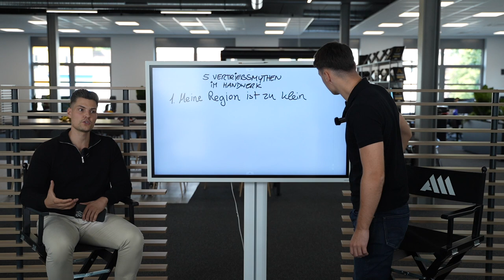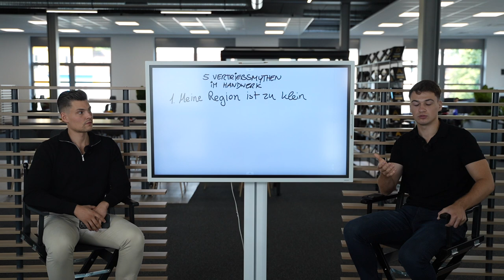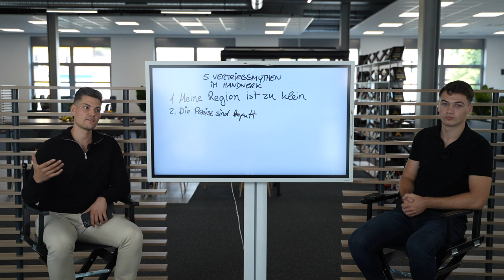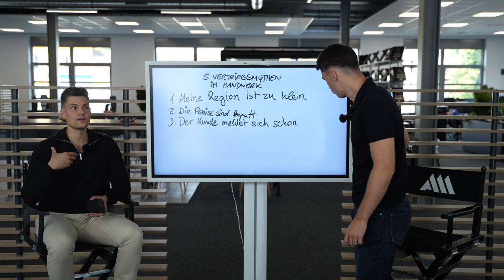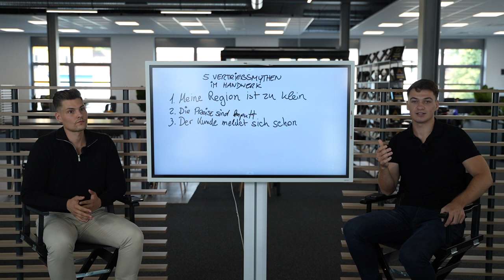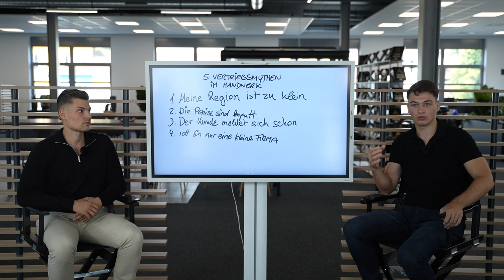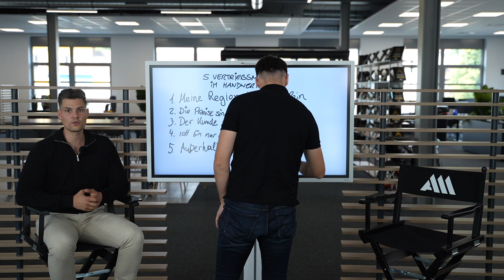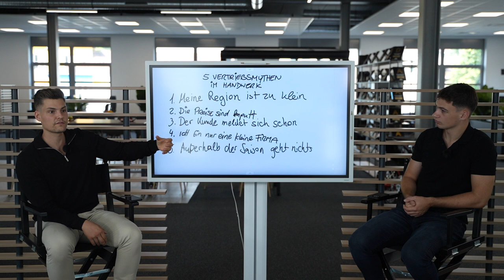5 Vertriebsmythen im Handwerk - und warum sie NICHT stimmen ❌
Ilja und Tim klären heute 5 Vertriebsmythen im Handwerk auf, damit DU diesen keinen Glauben mehr schenken musst!

💡 Warum du dieses Video sehen solltest:
• Du erfährst, wieso aktive Kommunikation mit deinen Kunden von DEINER Seite so wichtig ist
• Du lernst, wieso Faktoren wie zum Beispiel die Größe deines Betriebs und der Region dich nicht einschränken sollten
• Du findest heraus, wie du auch außerhalb der Saison das Meiste aus deiner Kundschaft rausholen kannst

📣 Jetzt bist du dran: Welche Vertriebsmythen sind dir noch begegnet? Teile sie mit uns in den Kommentaren!

A&M Beratung – Die Agentur fürs Handwerk